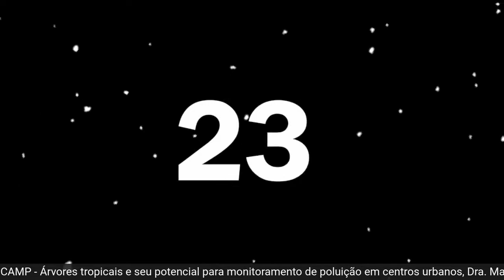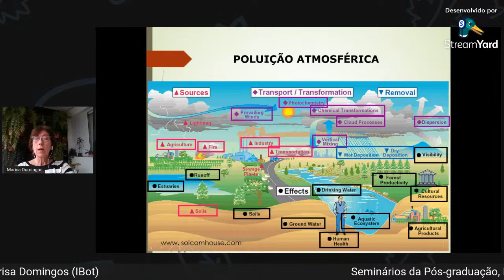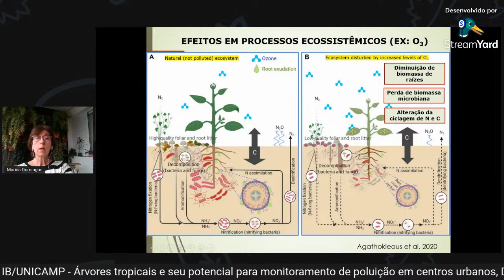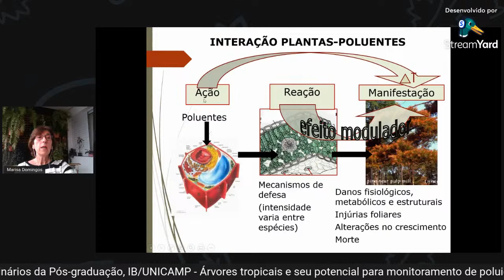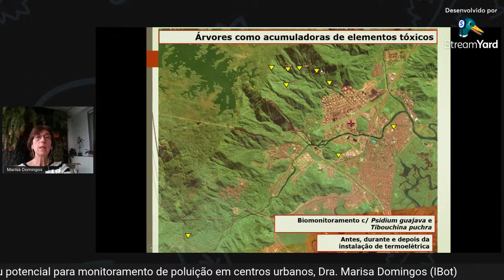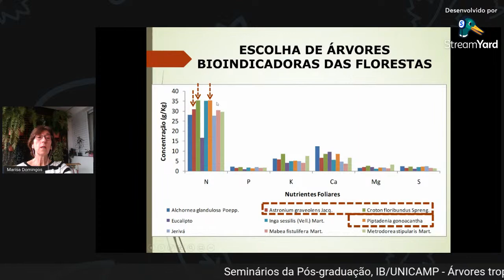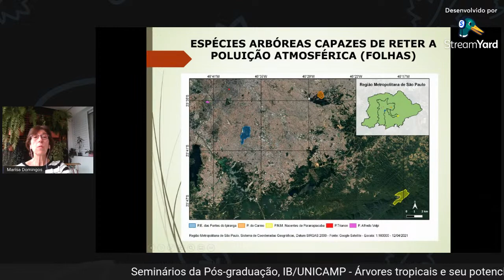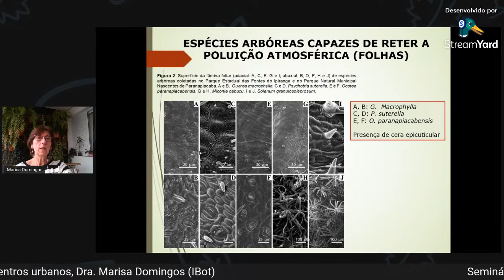Árvores tropicais e seu potencial para monitoramento de poluição em centros urbanos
por Marisa Domingos (IBot, São Paulo)